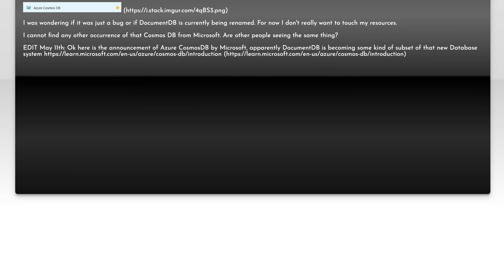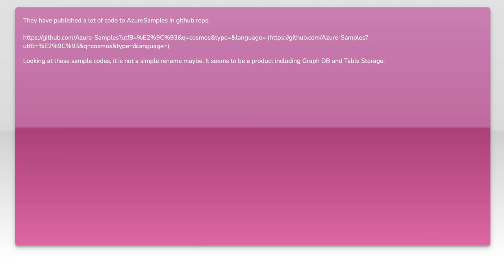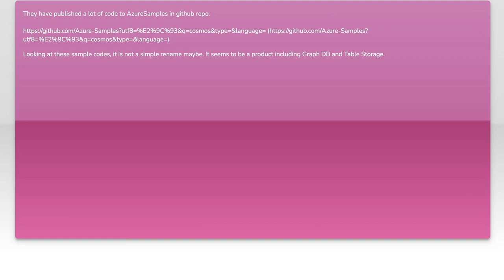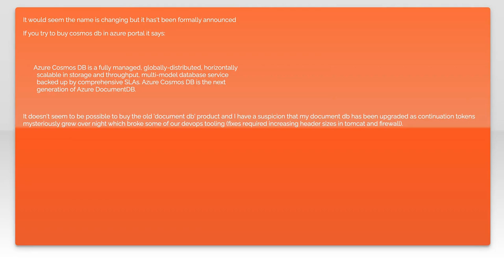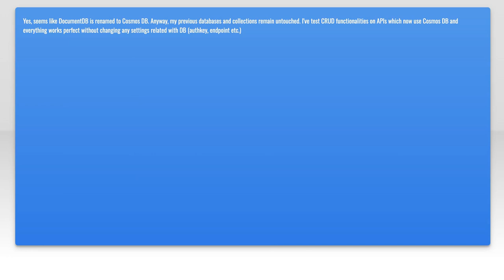Is Azure DocumentDB being renamed?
azure: Is Azure DocumentDB being renamed?

Related to: azure, azure-cosmosdb